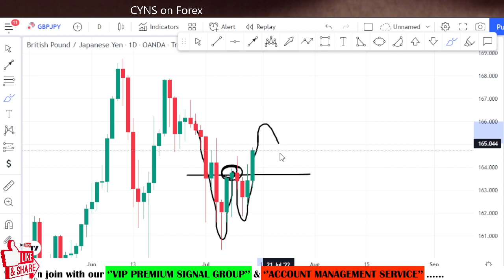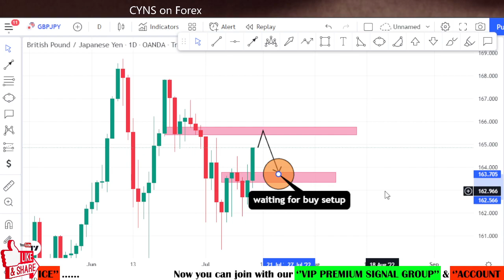GBPJPY Swing Trading Analysis for 14 July 2022 by CYNS on Forex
Hello Traders,
⭕ In this video includes - ( GBPJPY Daily Forex Market Update for 14 July 2022 )